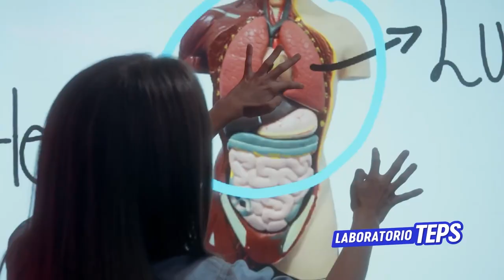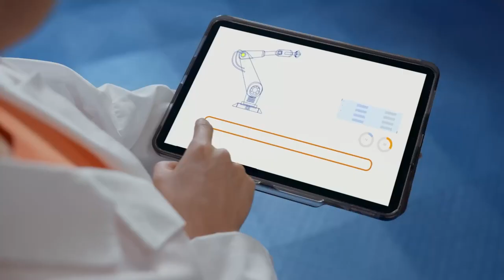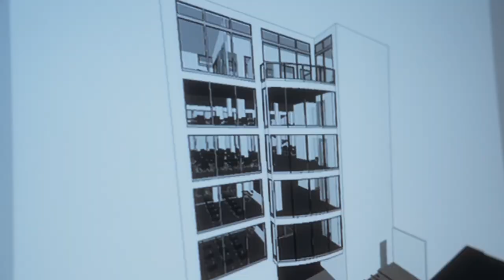🔴| En vivo Noches de Cultura. 🌙🖼️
👤Invitada: Virginia Boschini.